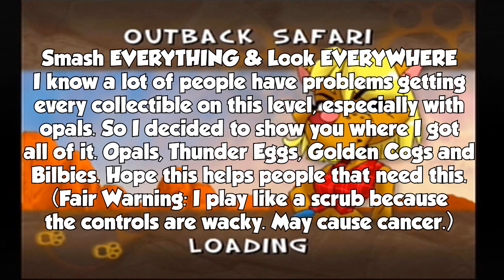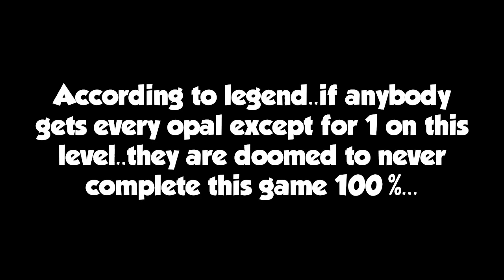Ⓜ Ty the Tasmanian Tiger ▸ Walkthrough #7: Outback Safari (All Collectibles)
All collectibles (Opals, Thunder Eggs, Golden Cogs, Bilbies) from the level Outback Safari.